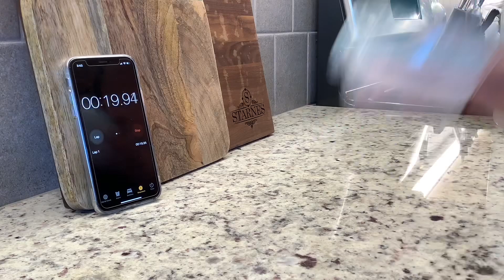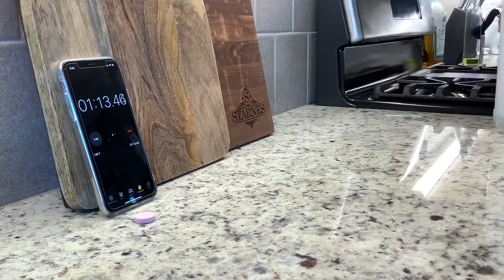Weathering Experiment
This video demonstrates the differences between physical and chemical weathering through the use of calcium carbonate tablets and vinegar.

Created by:
Kiersti Ford, MS, PG